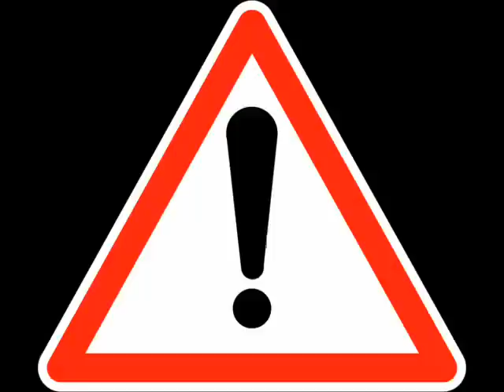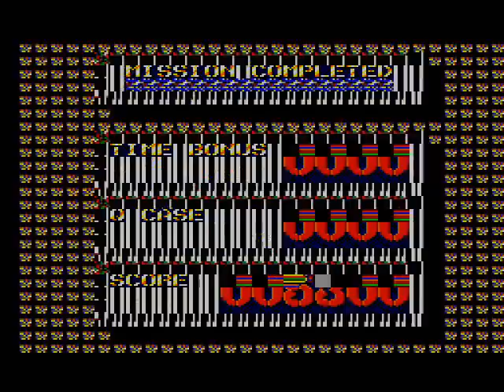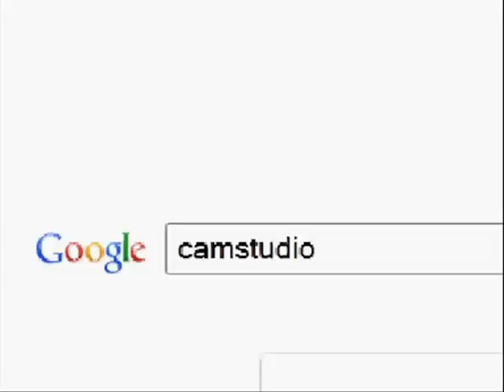RAGE #8-1 : James Bond 007 The Duel (Master System)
Aujourd'hui, on teste - on CRITIQUE - non pas un mais deux jeux, ou plutôt deux portages d'un même titre, "James Bond 007 The Duel" sur MasterSystem et MegaDrive.

Désolé pour certaines saccades dans la vidéo, les fichiers de capture du jeu étaient assez gros et j'ai du exporter le montage à une taille assez basse pour qu'il puisse passer sur YouTube... Enjoy ?

Et avant que le gruyère qui me sert de cerveau me fasse oublier... Maître FloB a désormais sa page Facebook !!!